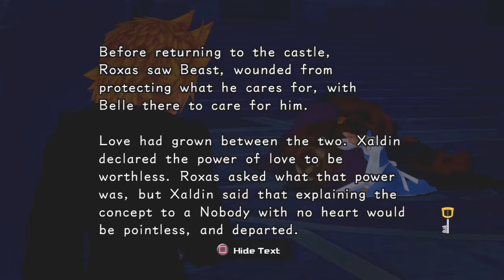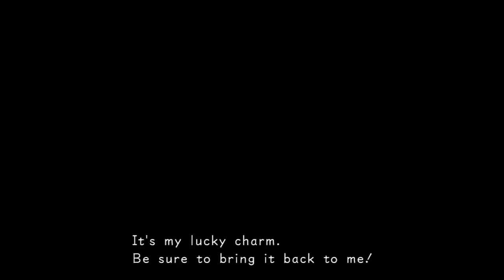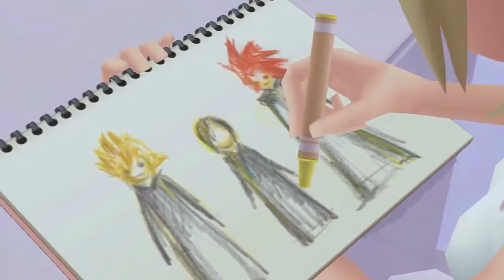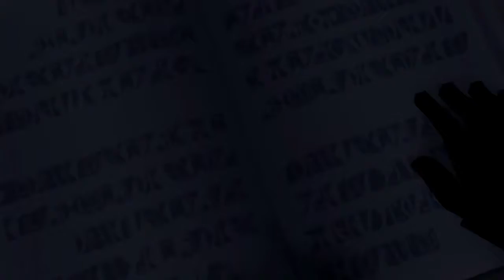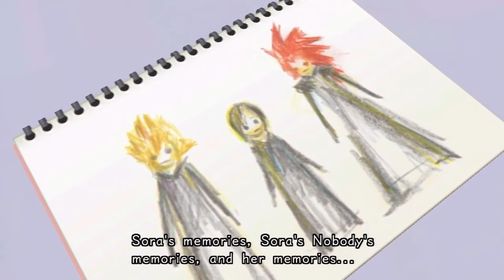Days 120-255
Kingdom Hearts is owned by Disney / Square Enix
Includes footage from the DS version
Special Thanks to Everglow, KH13.com, and other great YouTubers for uploading the video that I use to edit from.